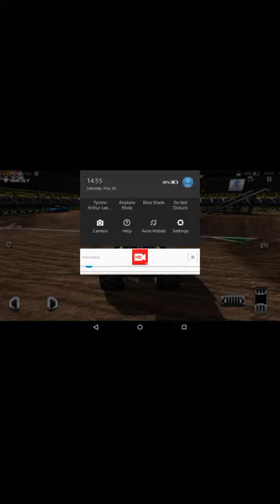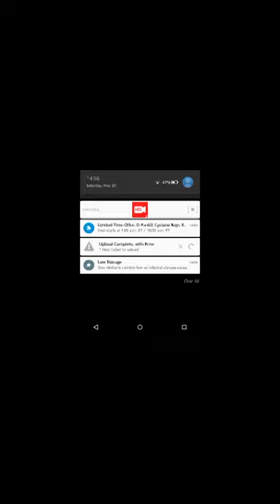gameplay monster truck freestyle.